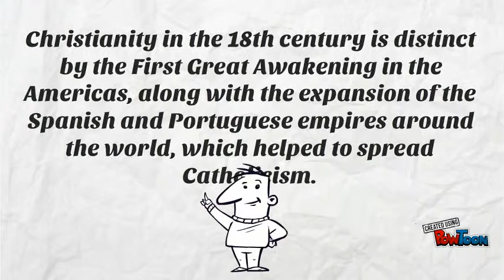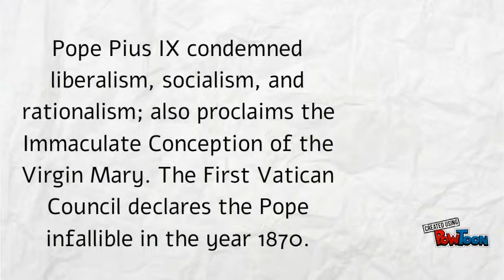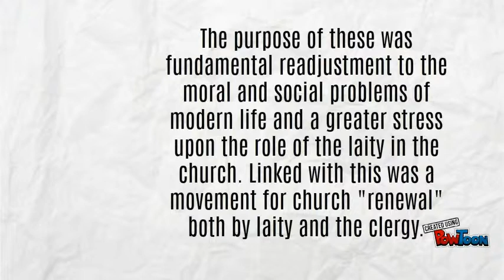Church in the 17th to 20th Century, Vatican II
submitted by STEM 2 (Demetillo, Gonzales, Sanchez, Novero) of 11-Ramos-- Created using PowToon -- Free sign up -- Create animated videos and animated presentations for free.  PowToon is a free tool that allows you to develop cool animated clips and animated presentations for your website, office meeting, sales pitch, nonprofit fundraiser, product launch, video resume, or anything else you could use an animated explainer video. PowToon's animation templates help you create animated presentations and animated explainer videos from scratch.  Anyone can produce awesome animations quickly with PowToon, without the cost or hassle other professional animation services require.